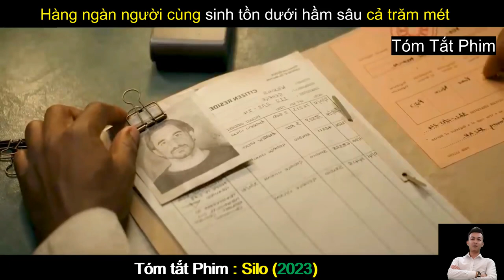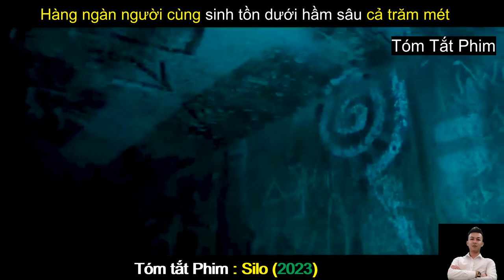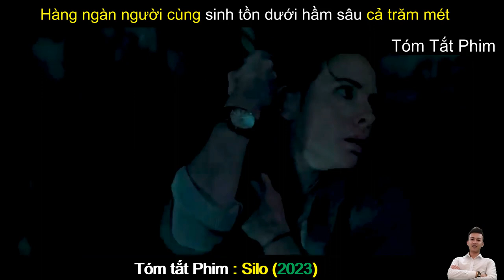Review Phim Hay : Hầm Silo (Full 1-10) - Silo (2023) | Tóm Tắt Phim Hay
Nội dung phim : Hầm Silo (Full 1-10) | Silo (2023) : kể về đàn ông và phụ nữ sống trong một silo khổng lồ dưới lòng đất với một số quy định mà họ tin rằng được áp dụng để bảo vệ họ khỏi thế giới độc hại và đổ nát trên bề mặt nơi tất cả các thây ma sinh sống.
Trong một tương lai đổ nát và độc hại, một cộng đồng tồn tại trong một silo khổng lồ dưới lòng đất sâu hàng trăm tầng.